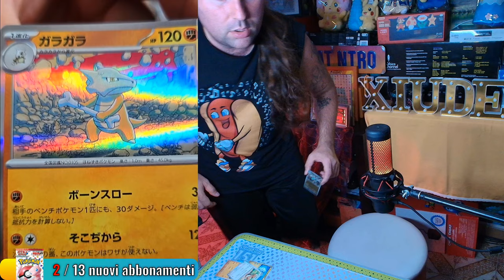TI PIACE QUESTO? 😂 - BEST OF XIUDER